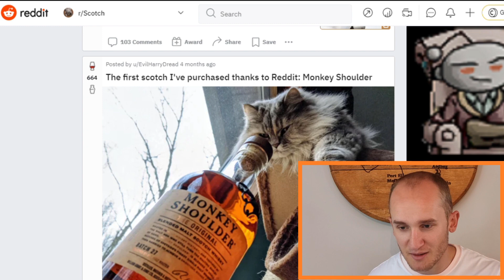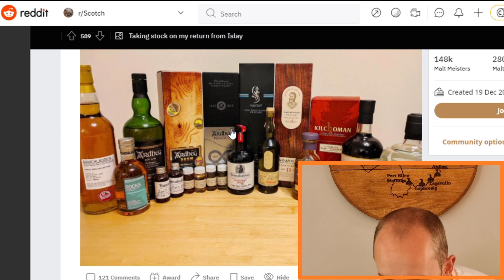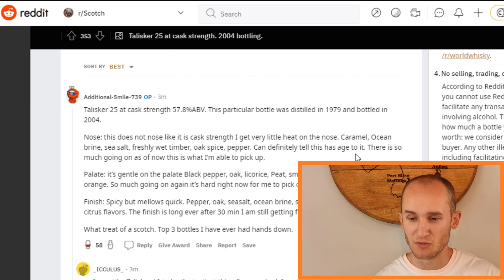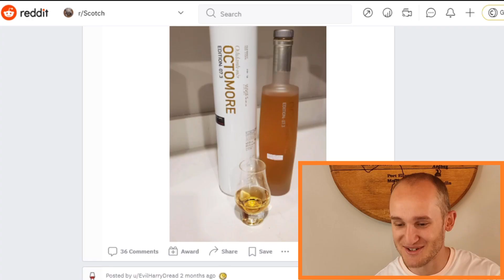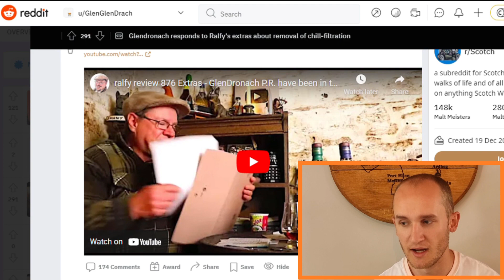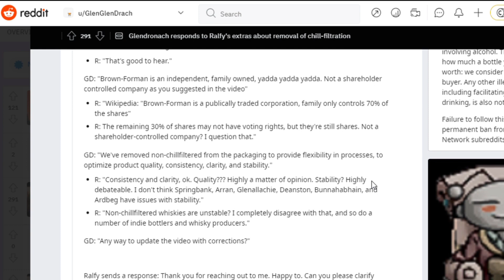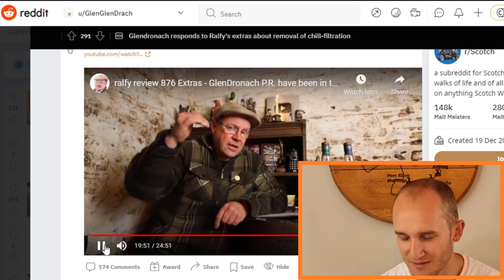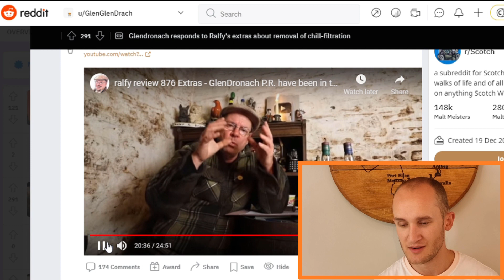Reddit Deep Dive on r/Scotch (with Ralfy and GlenDronach)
Something completely different from myself and something I have been wanting to try for quite a while. A dive into reddit and specifically the sub-reddit of r/Scotch.

All the big names in YouTube do these types of videos so I am sure I will be the next big thing with this video...

Hopefully the response is good and I may do more of these style of videos in the future depending on how you guys like them.

This video represents a personal opinion and perspective only. To comply with Google Adsense policy this video is an independent non-profit review and is not selling or linking to a site that sells the product being review

00:00 Reddit
14:20 Ralfy vs GlenDronach
21:28 Ralfy and Me